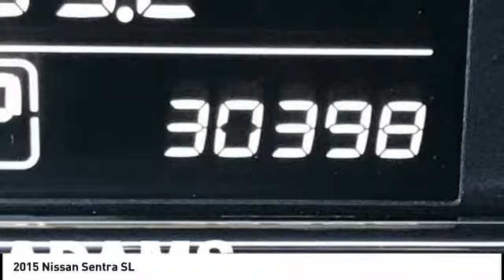2015 Nissan Sentra Lee's Summit MO T18448A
2015 Nissan Sentra SL

Adams Toyota
501 NE Colbern Road

Land a bargain on this 2015 Nissan Sentra S before someone else takes it home. Spacious but easy-moving, its tried-and-true Variable transmission and its durable Regular Unleaded I-4 1.8 L/110 engine have lots of charm for a low price. It is stocked with these options: Window Grid Antenna, Wheels: 16 Steel w/Full Wheel Covers, Variable Intermittent Wipers, Urethane Gear Shift Knob, Trunk Rear Cargo Access, Trip Computer, Transmission: Xtronic CVT, Transmission w/Driver Selectable Mode, Torsion Beam Rear Suspension w/Coil Springs, and Tires: P205/55HR16 AS. You've done your research, so stop by Adams Toyota Scion at 501 Ne Colbern Rd, Lees Summit, MO 64086 this weekend to get a deal that no one can beat!